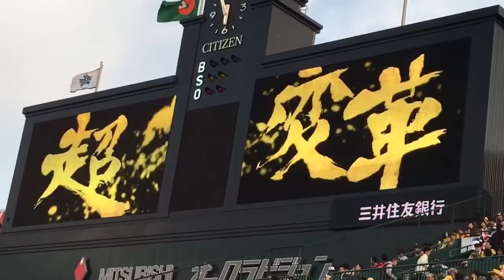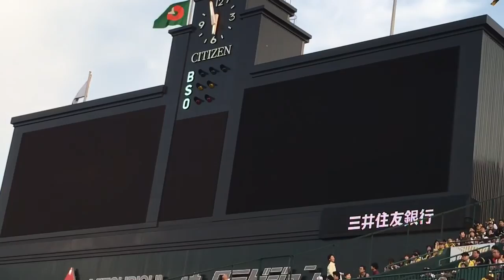阪神タイガース 試合前PV映像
2016年度の試合前PV映像。聞こえ難いかもしれないけど、藤浪の登場曲もそのまま撮影。